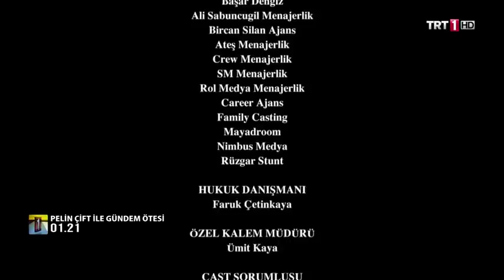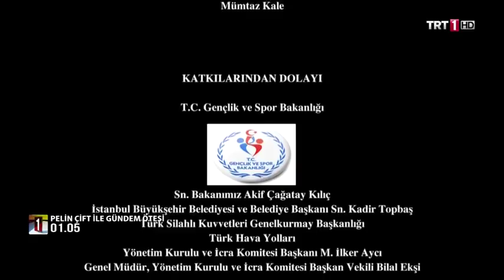Pelin Çift ile Gündem Ötesi 96. Bölüm - Muhsin Yazıcıoğlu'nun Ölümü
Pelin Çift İle Gündem Ötesi'nde bu hafta Muhsin Yazıcıoğlu'nun ölümünün perde arkası konuşuluyor. Muhsin Yazıcıoğlu'nun helikopteri nasıl düştü? 10 bin kişilik arama kurtarma ekibi helikopteri neden bulamadı? Enkaz bölgesindeki infazla ilgili iddialar gerçek mi? Helikopterdeki cihazları kim neden çaldı? Pelin Çift İle Gündem Ötesi çarşamba günleri Diriliş Ertuğrul'dan hemen sonra canlı yayınla ekrana geliyor.